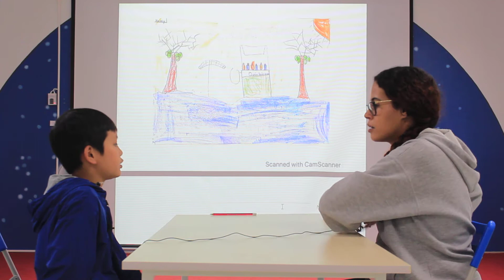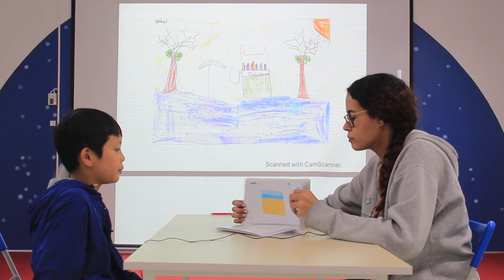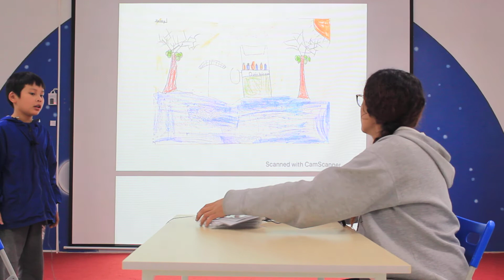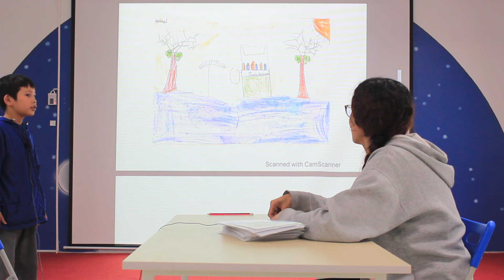ROYAL AVENUE - TRẦN DUY HUẤN (HASSY) - PRIMARY 1C - VIDEO TEST